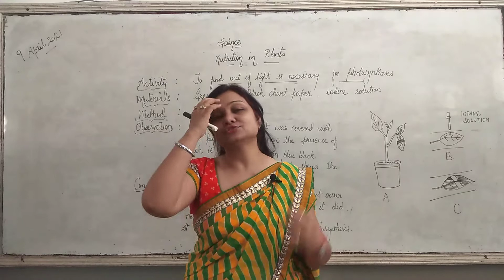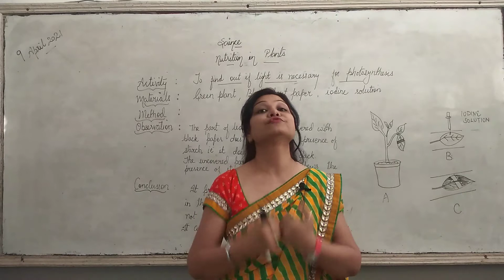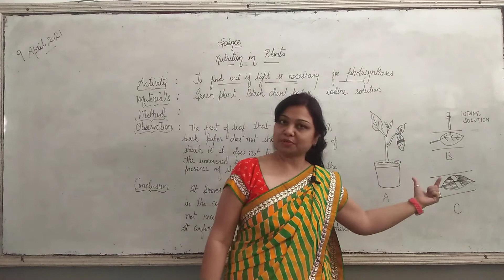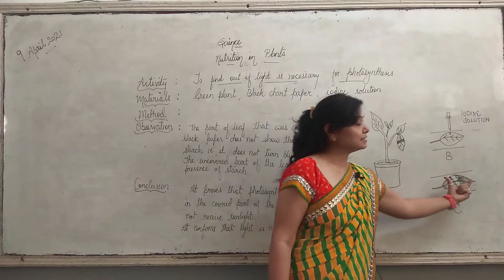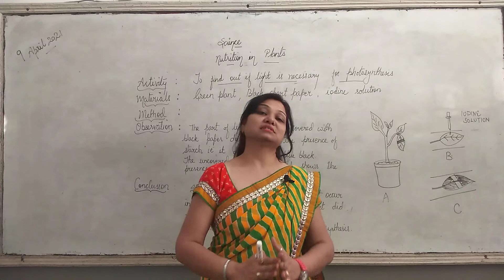Learn Science With Rolly.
Activity to prove that sun light necessary for photosynthesis.